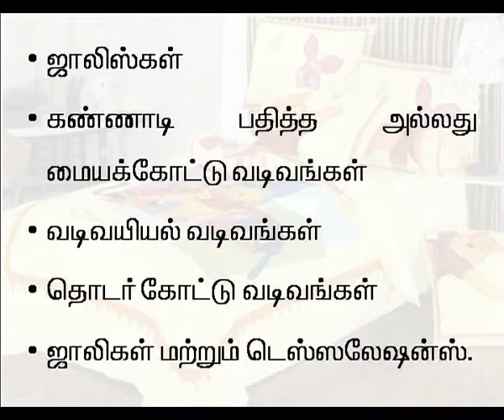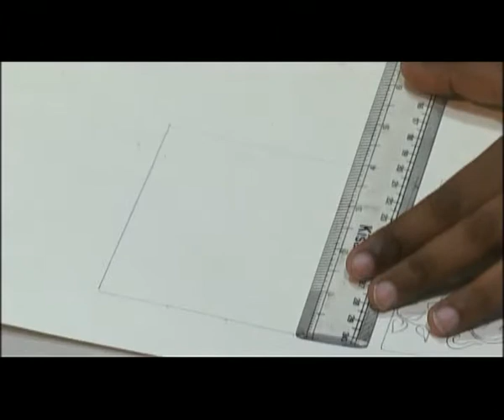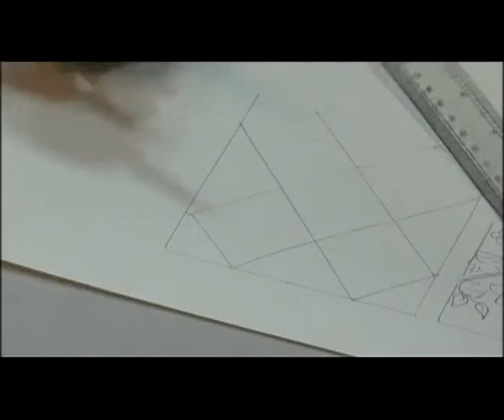tamil 71 Activity